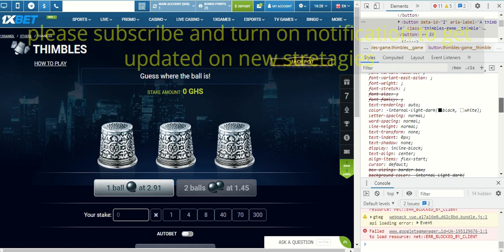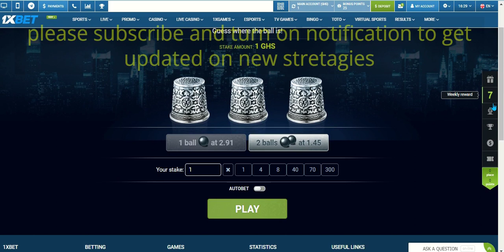1xbet thimble hack worked 100% also works on melbet - you will love this!!!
Tap the link to get more videos like this